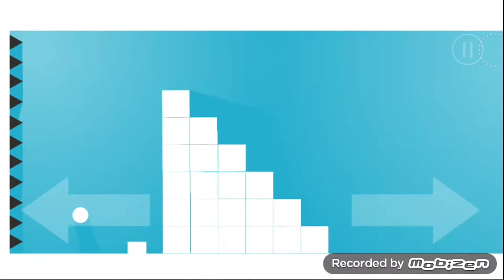Phases Children Game Android Games Play HD